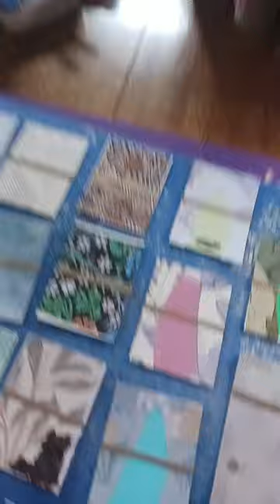Dollhouse daily - Exterior Design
Clapboard, windows, and doors.